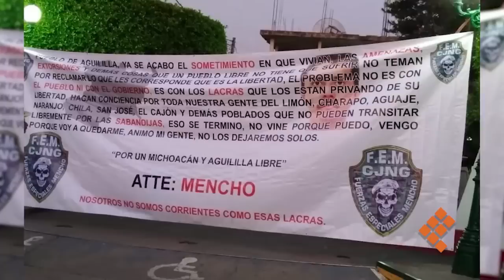Anuncia CJNG fin de violencia en Aguililla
URUAPAN, Mich., 4 de mayo de 2021.- El Ejercito y elementos de la Secretaría de Seguridad Pública (SSP) retiraron de la plaza principal de Aguililla una manta que presuntamente colocó el Cártel Jalisco Nueva Generación (CJNG), mediante la cual anuncia el cese de hostilidades en ese municipio de la Tierra Caliente.